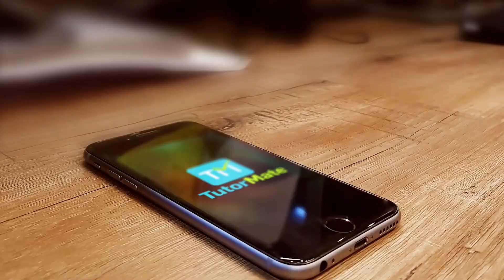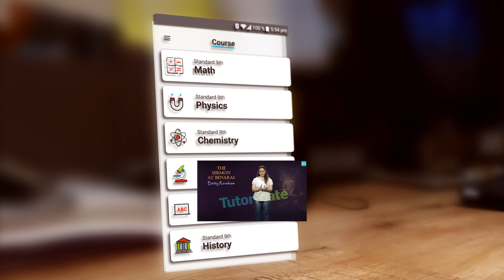Chapter 10 The Sermon at Benares English First Flight CBSE NCERT Class 10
This is a video for the tenth chapter of NCERT Class 10 First Flight - Textbook in English for Class X – The Sermon at Benares.
The video opens with an introduction. Further, in the video, you will find details on the life and works of the author. A detailed explanation of the entire chapter with word meanings is covered in the video. Besides this, you will find character sketches, title relevance and themes and message of the story.
to learn more about the chapter ‘The Sermon at Benares’ and Tutor Mate